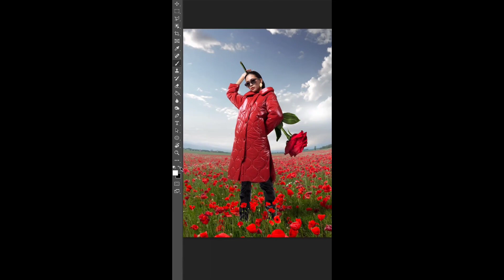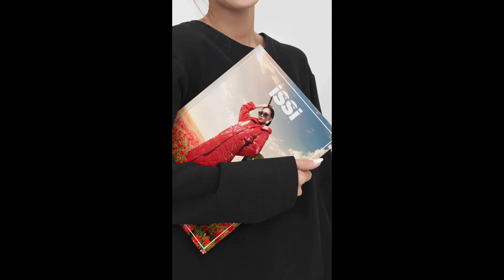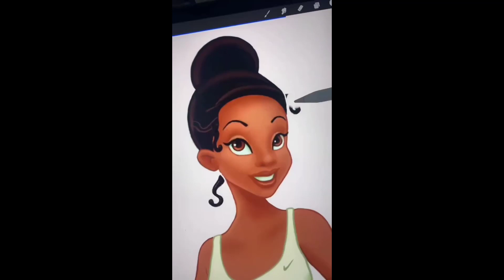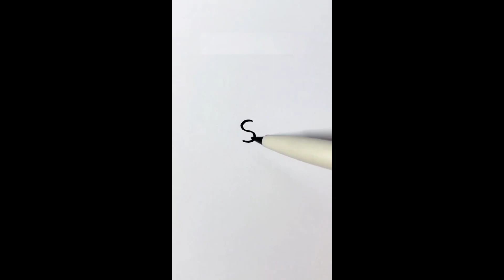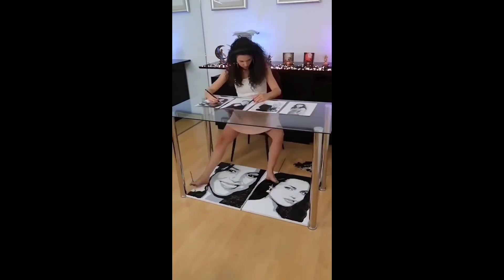tiktok compilation, unlimited art, Daily Art 05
amazing, creative top notch makeup, Daily Art 05
0:00 by jaydiaganarts (instagram)
0:31 Art by zakeazy   (instagram)
01:10 Great art by ID: 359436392 bobo最洋气 (Döuyin)
01:41 Great art by ID: Xiujun1314 (Döuyin)
01:51 Great art by carpet.nerd (instagram)
02:30 Great art by ID: Sugar87100 (Döuyin)
02:56 Great art by sideserfcakes (instagram)
03:38 Great art by lexis_vanhecke (TT)
04:42 Great art by ID: 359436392 bobo最洋气 (Döuyin)
05:30 Great art by ID: Jianbihua97 (Döuyin)
06:18 Great art by ID: 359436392 bobo最洋气 (Döuyin)
08:10 Great art by ID: Llhuajuan0503 (Döuyin)
09:37 Great art by rajacenna (instagram)
10:03 Great art by kylenutt (instagram)